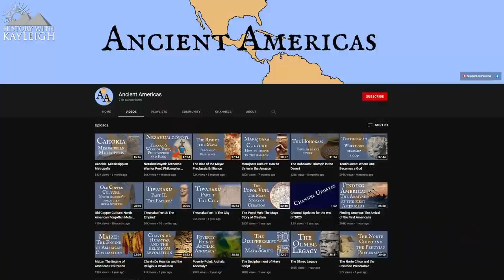RICHEST Burial In The America’s! Tomb Of The Lord Of Sipán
As we all know, the ancient Americas were incredibly rich, not just in their variety of cultures spanning over many millennia but they were very rich as well when it comes to their art, and not to forget all the golden splendour.
But most burials that have been discovered in the Americas were looted by grave robbers before they were discovered and excavated by the archaeologists.
However, the burials near Sipán house the richest burial ever discovered in the entirety of the Americas, the burial of the Lord of Sipán, or in Spanish; El Señor de Sipán.
If you wanna know more about the Moche culture from ancient Peru I highly suggest checking out the video on the Ancient Americas channel.

Sources: Lords of Sipan, A Tale of Pre-Inca Tombs, Archaeology and Crime